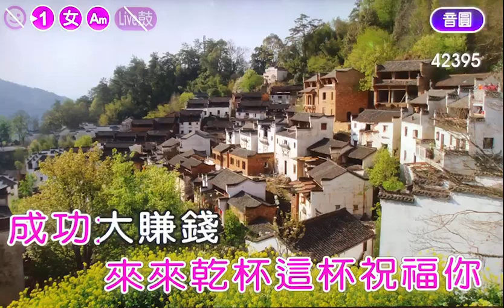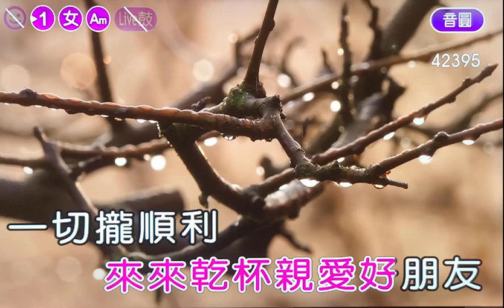王玉琴班長【一切攏順利】